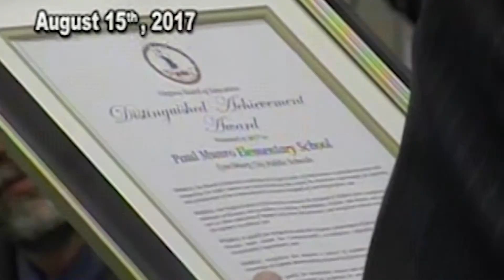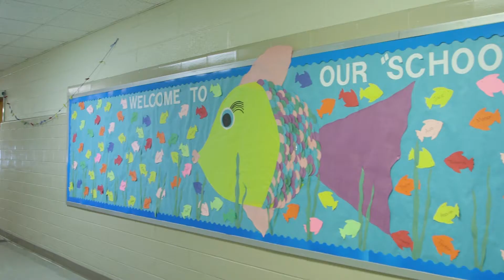PMES Back to School 2017